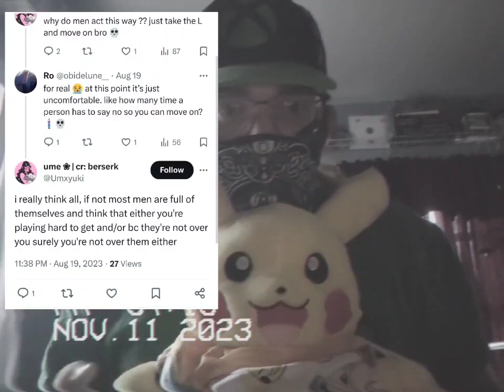is over party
Basically, this crypto nazi is a men hating fascist who likes to shame men for identifying as the sex they were born with and for being attracted tobthe opposite sex